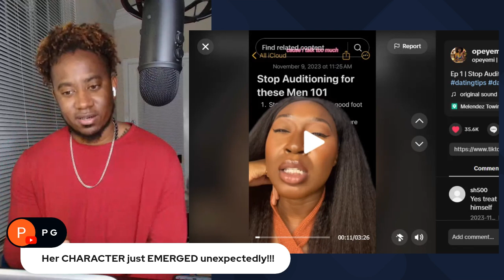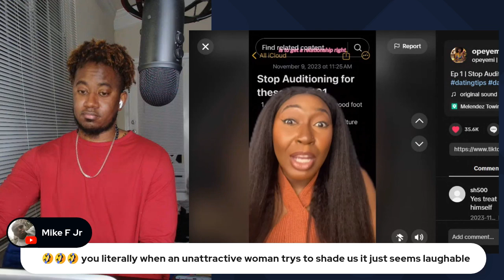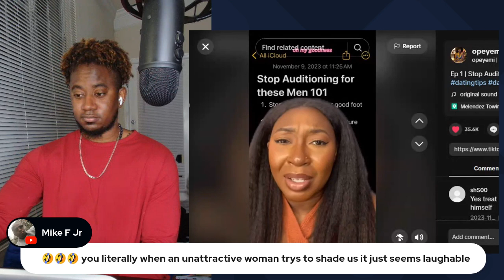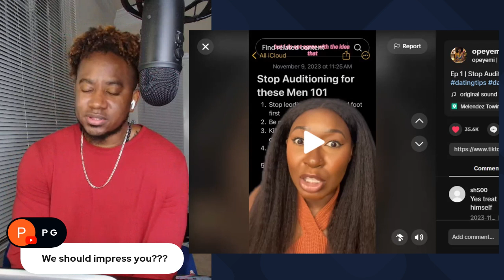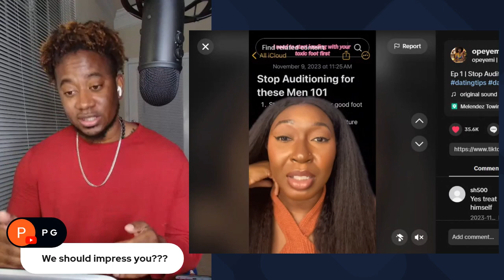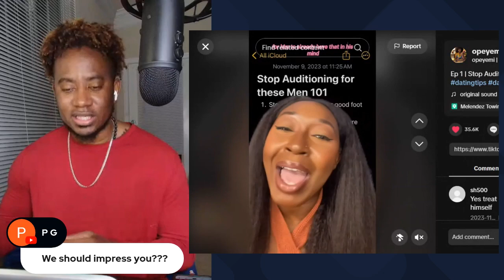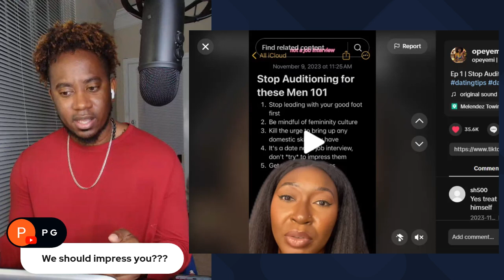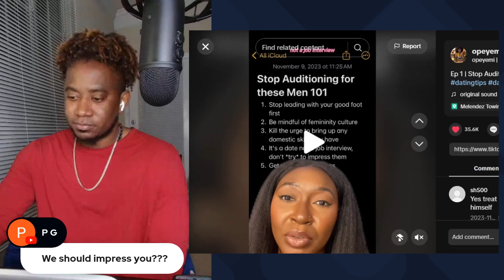BLK WOMAN SAYS WOMEN SHOULD LEAD WITH TOXIC HABITS N BE Demanding TO GET A MAN